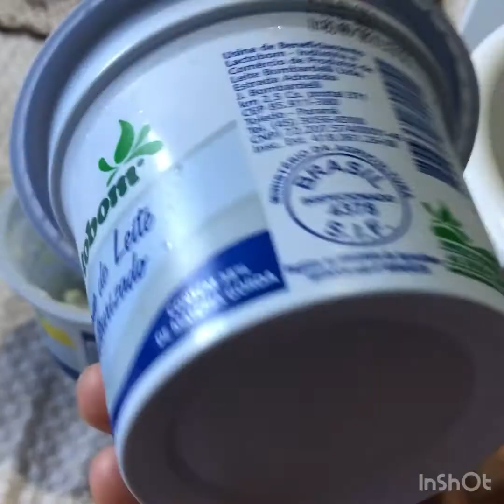Bolo floresta negra